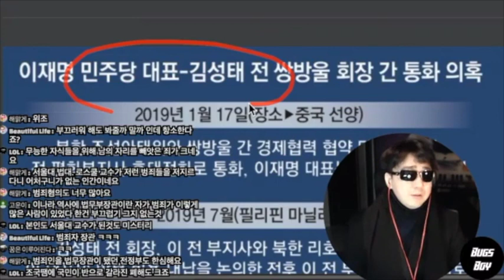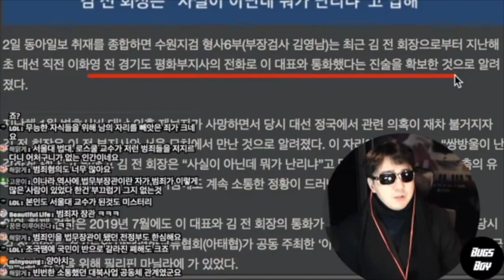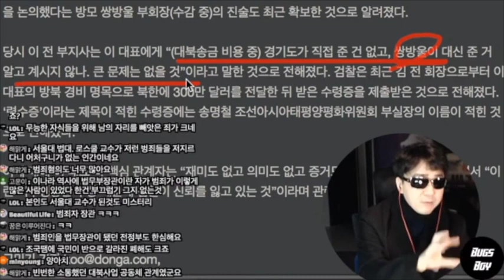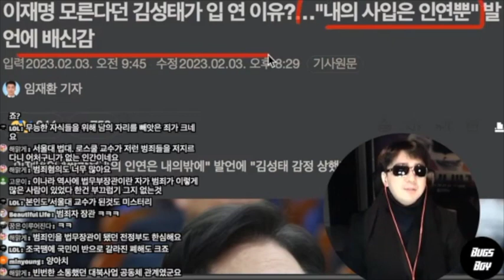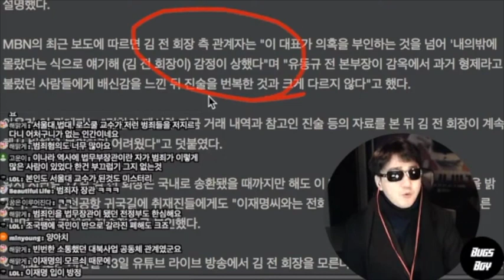이재명 발언에 배신감 느낀 김성태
후원링크
1. 투네이션 후원 링크
2. 슈퍼챗 후원 : 채팅창 아래 달러마크($) 클릭